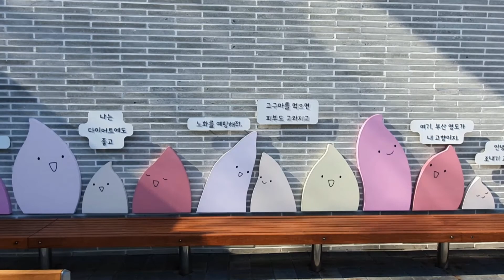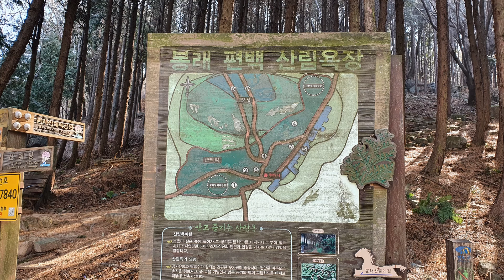봉래산둘레길 & 고구마역사공원 *고구마기념관 개관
부산시 영도구에 있는 봉래산 둘레길과 고구마역사공원을 둘러본 여행기입니다.(2021.2.7)